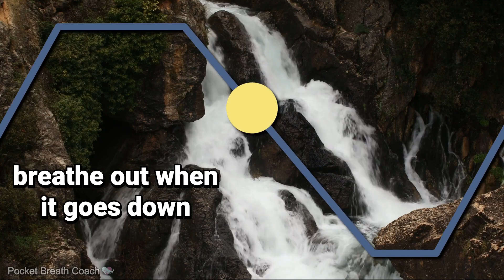Rest and Digest Breathing Exercise (4-4-6-2)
Customize the breathing pattern, set sleep timers, play in the background while using other apps, and more

Enjoy this rest and digest breathing exercise.

Breathe in through your nose, breathe out through your mouth like you're blowing out a candle.

Exhale is longer than inhale, with pauses between. The slow breathing rate and long exhales can activate the rest and digest response, making you feel more relaxed.

Here is how to do the 4-4-6-2 breathing technique:

Breathe in 4 seconds,
Hold 4 seconds,
Breathe out 6 seconds,
Hold 2 seconds

You take 3.75 breaths per minute when doing this exercise.